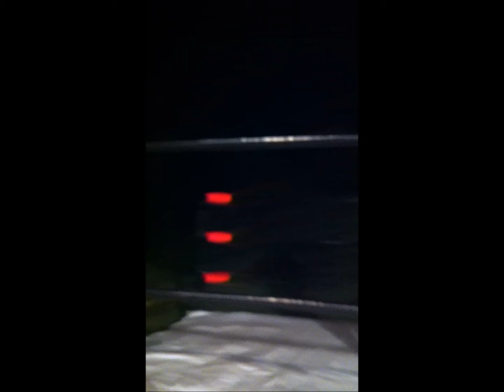LABOR DAY BASH P 6